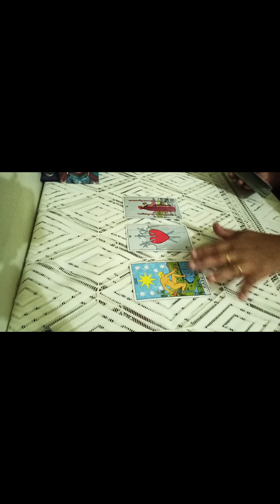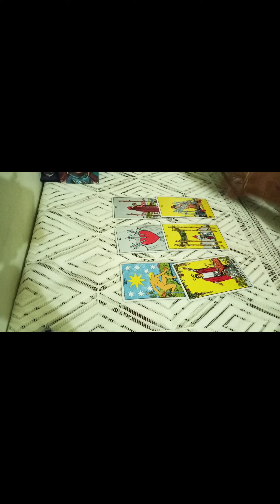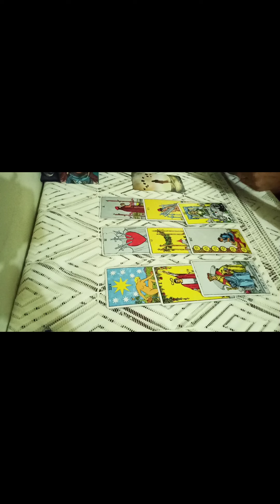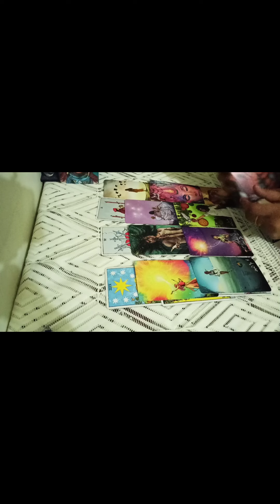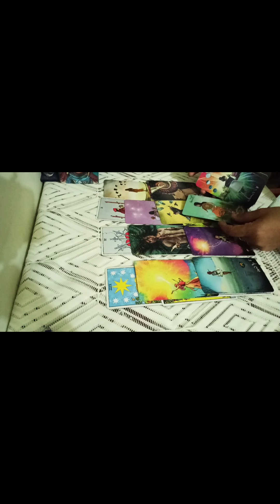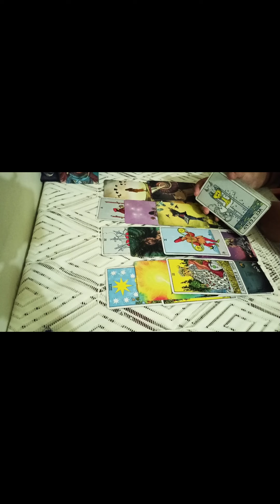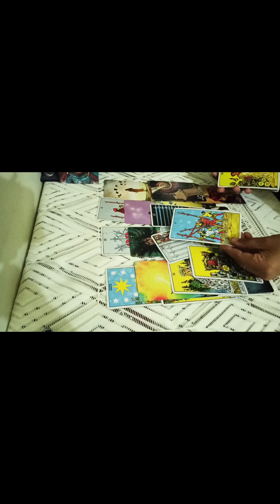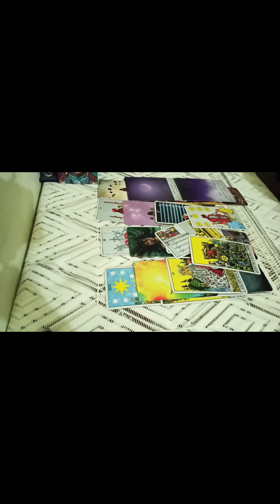💖PISCES~They want to talk to you ,text is coming but u focusing on yourself 💛NOV 23-29